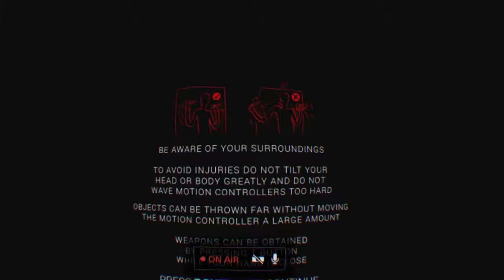Super hot slowmotion or the Matrix #3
Barkingkhan830